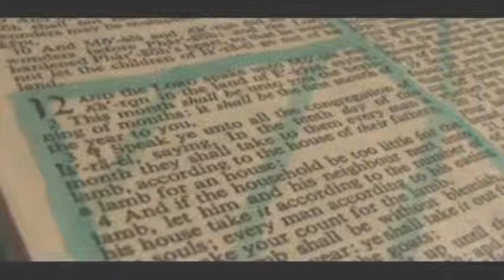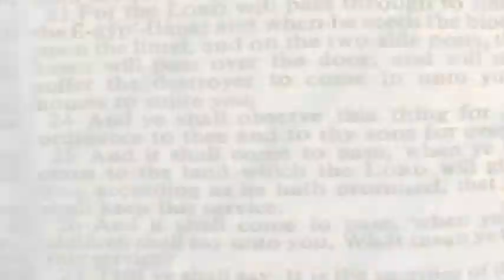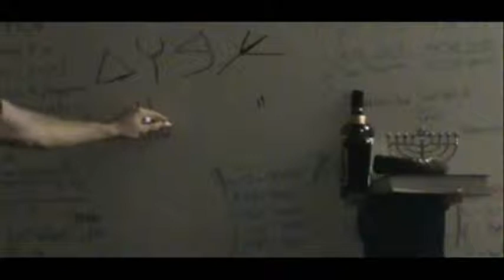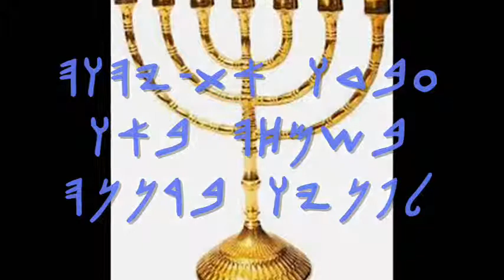AND THE LORD SPAKE UNTO MOSES AND AARON IN THE LAND OF EGYPT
Passover : Held On The 1st Month "Nysan"

Exodus12:1 .saying, This month shall be unto you the beginning of months : it shall be the first month of the year to you.

"month"  =  "moon"

Deliverance Out From Egypt.